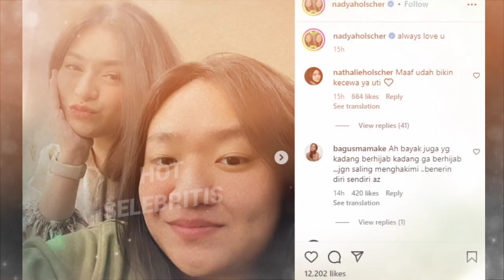Mengejutkan!!"Nathalie Holscher" Putuskan Untuk Melep4s Hijabnya...?